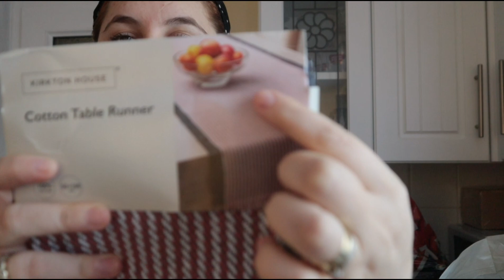VLOG Haul de cumparaturi Aldi, gatim impreuna piftele cu sos si placinta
Heyyy, o noua zi, un nou vlog cu de toate, azi avem cumparaturi dar si gatim ceva gustos! 🤩